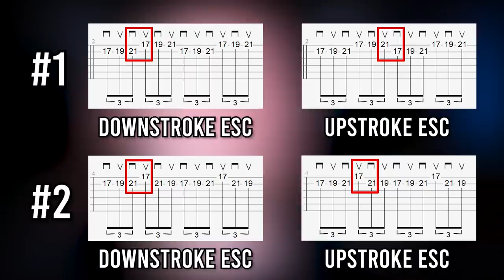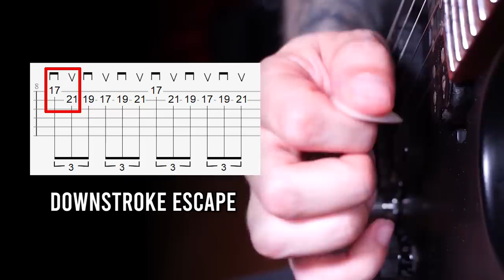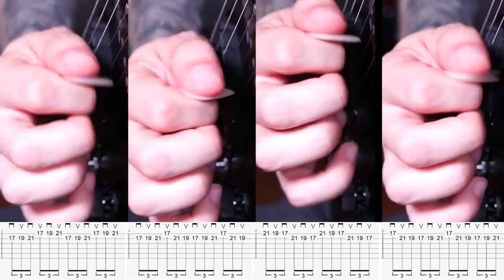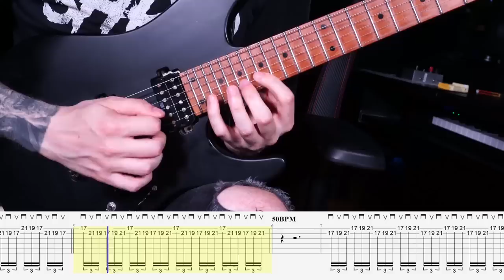I woke up to practice at 4:30AM for 2 years (here's what happened)